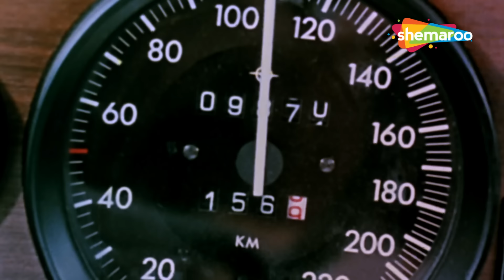Climax - अमिताभ बच्चन को माइकल से कौनसा सच जाना है - Majboor - अमिताभ बच्चन -एक्शन मूवी क्लाइमेक्स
Movie : Majboor
Director : Ravi Tandon
Producer  : Prem Ji
Actor : Amitabh Bachchan , Parveen Babi , Pran ,Farida Jalal , Satyendra Kapoor
Musician : Laxmikant Pyarelal

Bollywood Comedy
Follow us on: